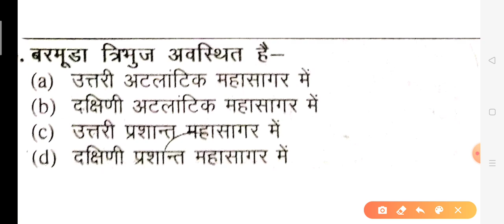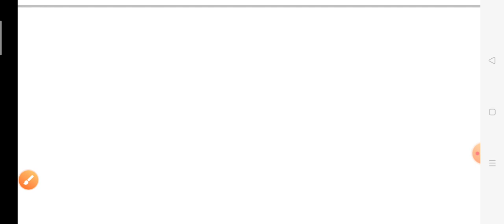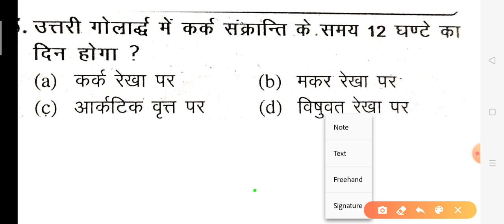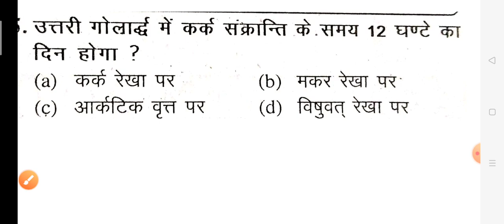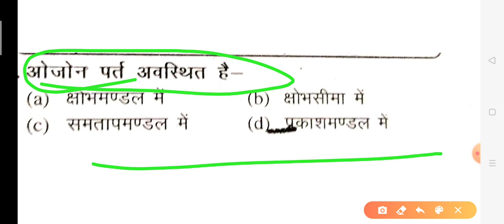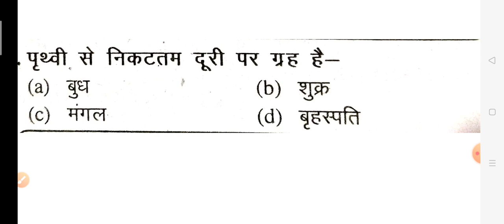Important Questions (भारत का तथा विश्व भूगोल)| By Anil Sir | IAS Point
Hello doston,

Main Hun Anil, aaj main aapko padhaane wala hun  important question भारत का भूगोल और विश्व भूगोल  hum is video mein  10 important question ke bare me batayege asha karte Hain aapko yeah video bahut informative lagegi.

IAS point Aur mera hamesha se yah prayas raha hai ki ki hamare sath Jude har student ko ham apna best de Paya aur Aisa karne mein ham Aksar Safal rahte hain, iske liye aapko bahut bahut

dhanyvad. 🙏

Agar apko koi problem hai study ko lekar to Aap hamen hamare social media per follow karke apni problem bata skte hai.

Kisi bhi social media per follow karne ke liye niche link per click Karen.

Social media pe follow krke ap aur bhi study material paa skte hai